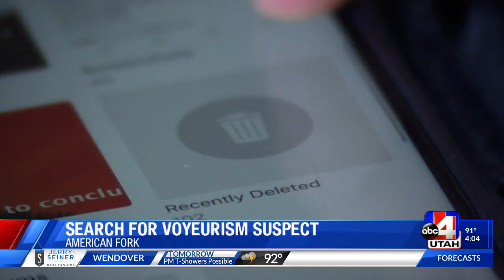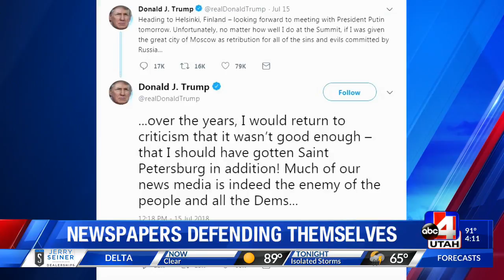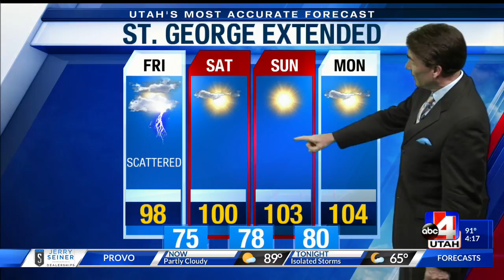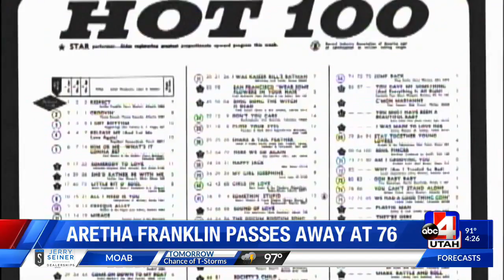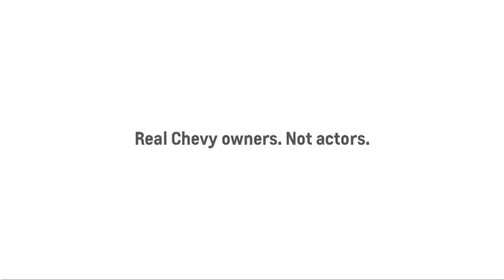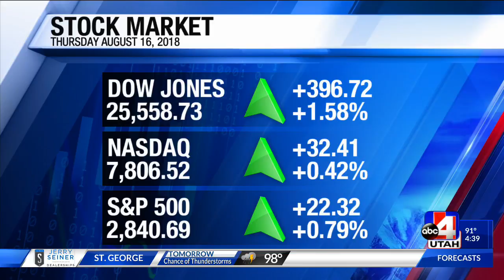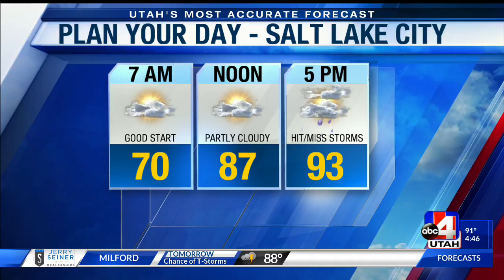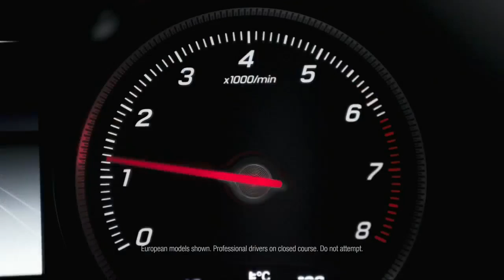News 4 Utah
news 4 at 4 Friday